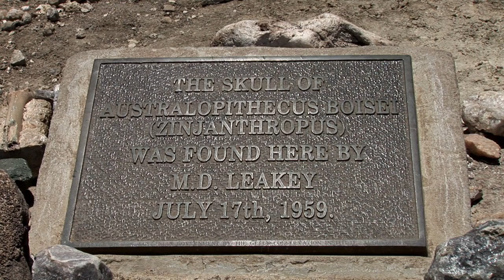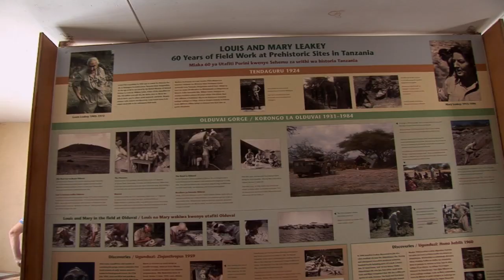Tanzânia parte 3 - Nos despedindo do Serengeti rumo a cratera de Ngorongoro!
Neste episódio seguimos a caminho da cratera de Ngorongoro, passando por Seronera e Oldovai Gorege em um trajeto repleto de vida selvagem e um importante sítio arqueológico.